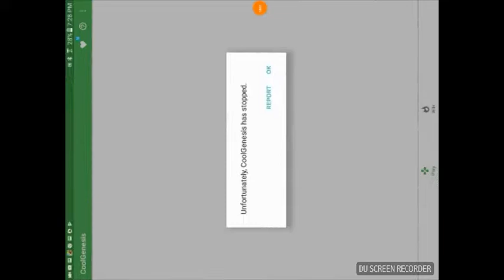Sonic and Knuckles and Tails Super Classic